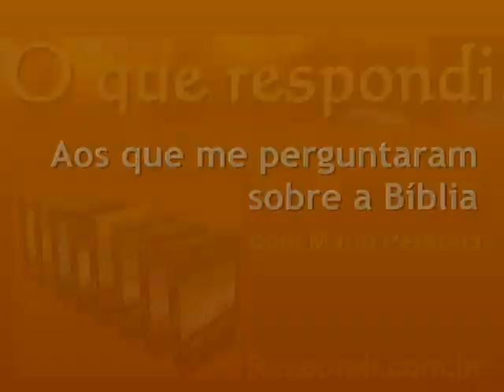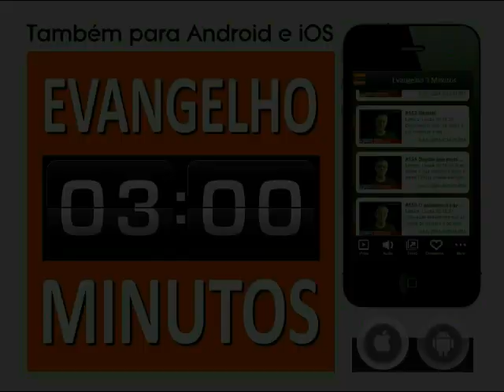#1989 O que significa o lava-pés? Mario Persona